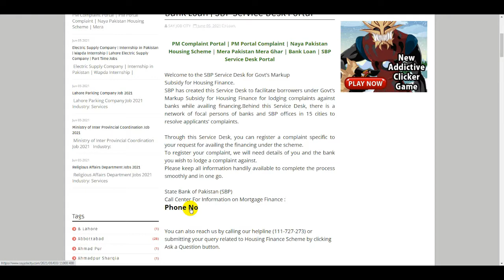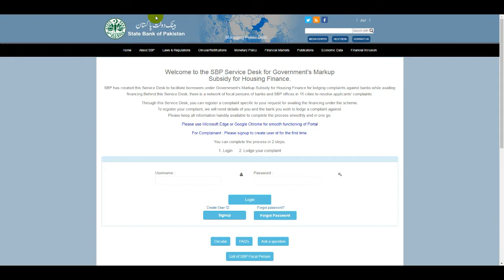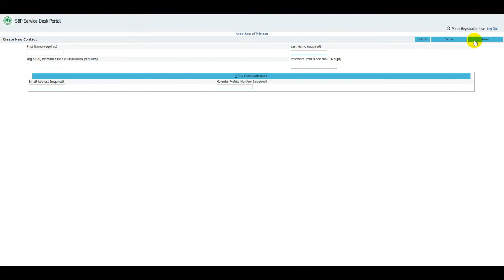PM Complaint Portal | Naya Pakistan Housing Scheme | SBP Service Desk Portal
Welcome to the SBP Service Desk for Govt’s Markup
Subsidy for Housing Finance.
SBP has created this Service Desk to facilitate borrowers under Govt’s Markup Subsidy for Housing Finance for lodging complaints against banks while availing financing.Behind this Service Desk, there is a network of focal persons of banks and SBP offices in 15 cities to resolve applicants' complaints.

Through this Service Desk, you can register a complaint specific to your request for availing the financing under the scheme.
To register your complaint, we will need details of you and the bank you wish to lodge a complaint against.
Please keep all information handily available to complete the process smoothly and in one go.

New Update Naya Pakistan Housing Scheme | State Bank of Pakistan Loan | Mera Pakistan Mera Ghar Loan

Other Link
Akhuwat Loan: New Update Naya Pakistan Housing Scheme

Faysal Bank Loan: New Update Naya Pakistan Housing Scheme

Meezan Bank Loan: New Update Naya Pakistan Housing Scheme